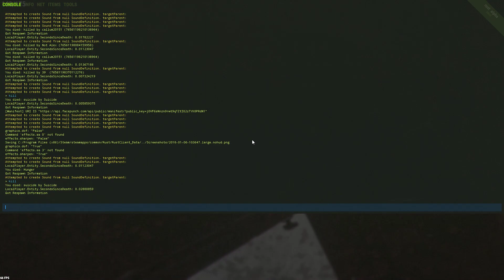Rust Türkçe - Ben Bu Gece Ölmezsem Ölmem Ölmem Hiç Bİr Vakit... Sezon 4 Bölüm 2